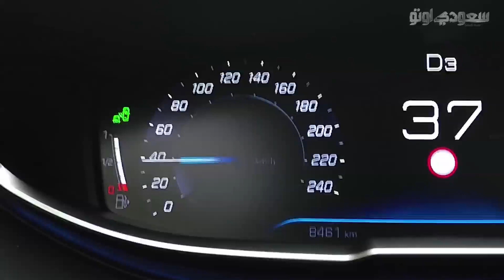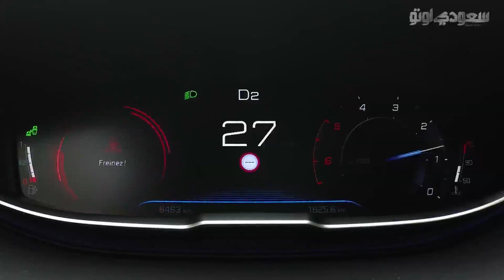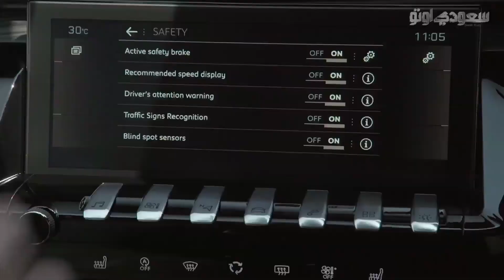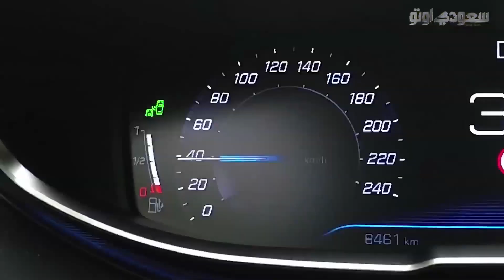تقنية الفرامل النشطة - بيجو ACTIVE SAFETY BRAKE - Peugeot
شاهد هذا الفيديو الذي نشرح فيه واحدة من التقنيات المهمة الموجودة في سيارات بيجو وغيرها من السيارات، والتي يجهل عملها كثير من السائقين، ولمعرفة فوائد هذه التقنية وكيفية عملها شاهد هذا الفيديو.